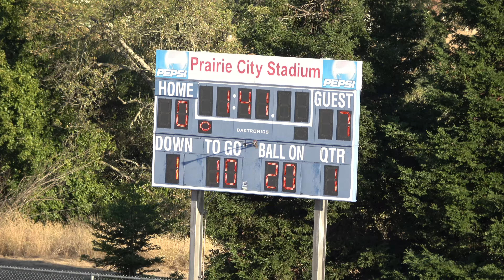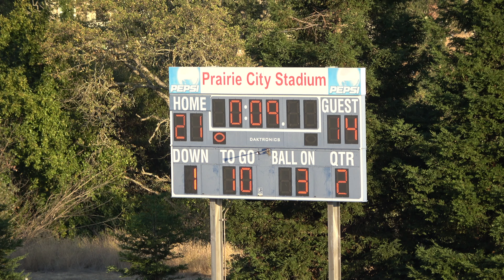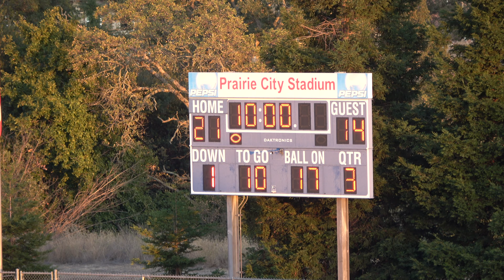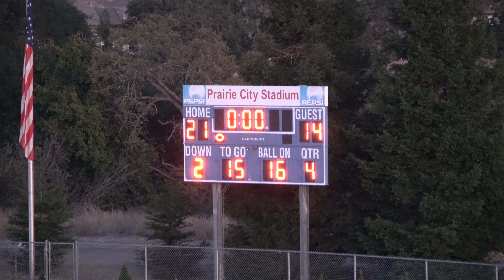Rocklin @ Folsom Week 7 Sony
2019 RHS Freshmen @ Folsom